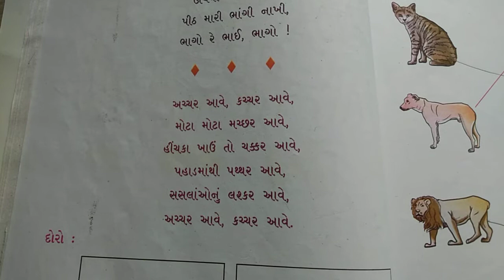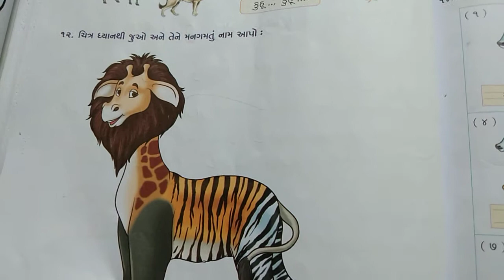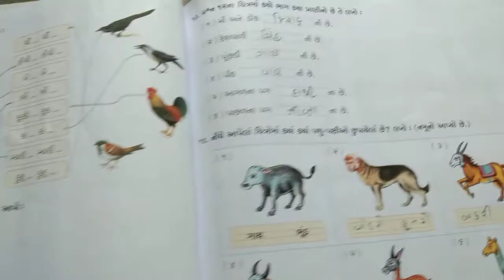ધોરણ -2(ગુજ. માધ્યમ)કાવ્ય-4 જંગલબુક (વિષય -ગુજરાતી)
vision childcare palana